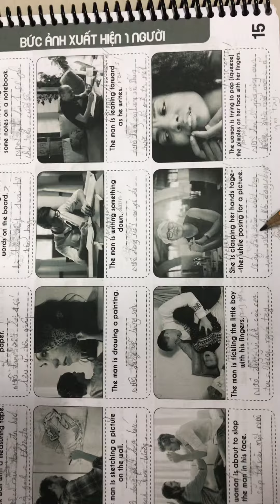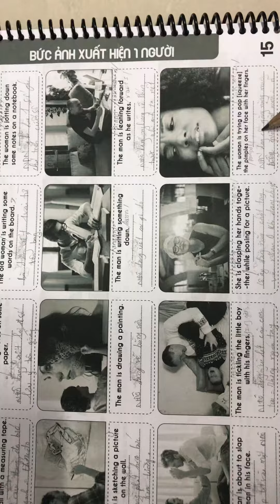Photograph Description page 15.